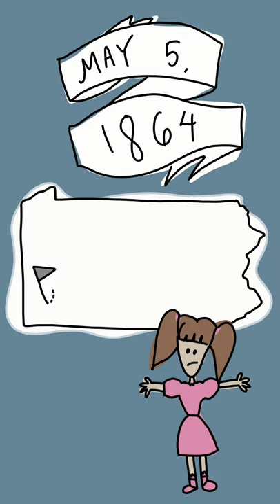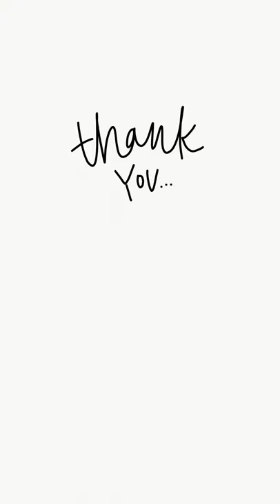The Life of Journalist Nellie & Stunt Reporting | Feminist History | Sarah Sums It Up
Come follow along as we dive into the life of Nellie Bly! She's a fantastic journalist, traveler, and icon born in the early 1900s who forever changed journalism for female reporters. What a legend!